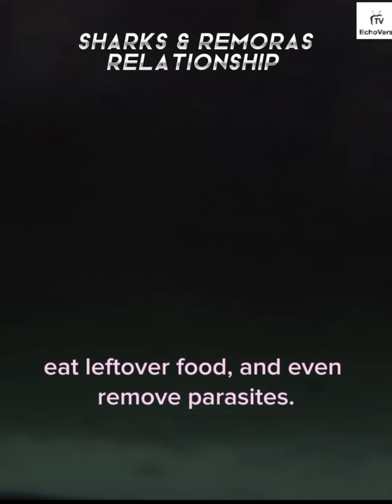Shark & Remora: The Surprising Ocean Friendship You’ve Never Seen!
Ever seen a fish hitch a ride on a shark?
Discover the fascinating friendship between the mighty shark and the clever remora! From free rides to ocean teamwork, learn how these two very different creatures survive and thrive together.